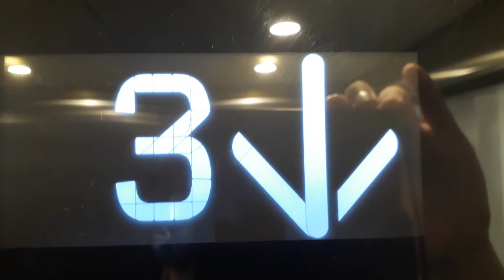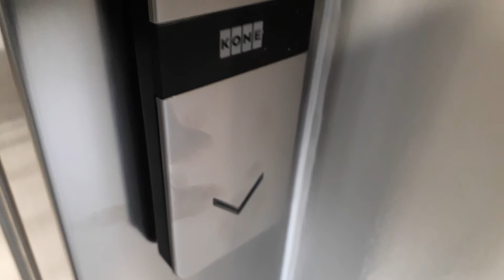Kone Ecodisc North Lift at the Inverness Royal Academy in Inverness